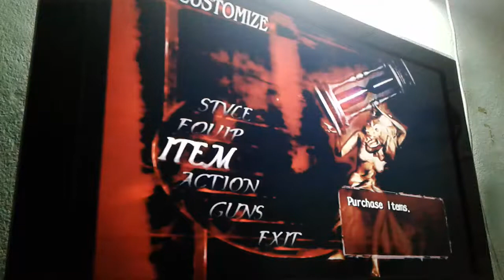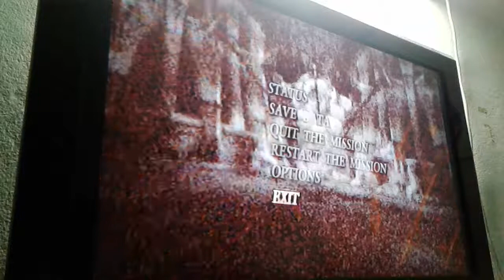Devil May Cry3 Easy Meme Speedrun NG(4:31:15)RTApt3